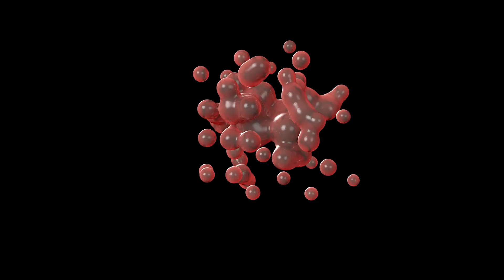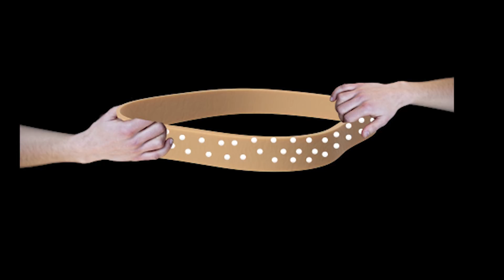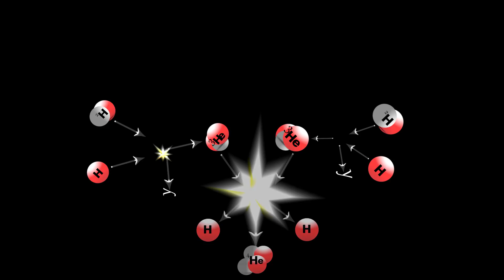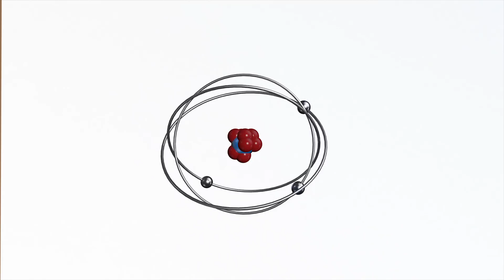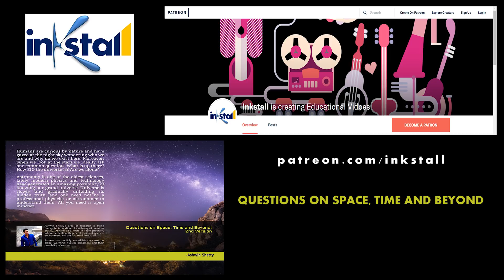Is the Atom Expanding?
It's been proved that Universe is expanding, so does that mean that atoms, cells, people, stars and everything in this universe are getting Bigger and Bigger?